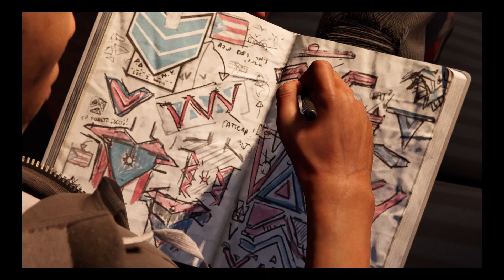Spider-Man: Miles Morales Playthrough | Part 5: Time To Rally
Time to rally miles morales time to rally marvel's spider man miles morales miles morales gameplay tinkerer